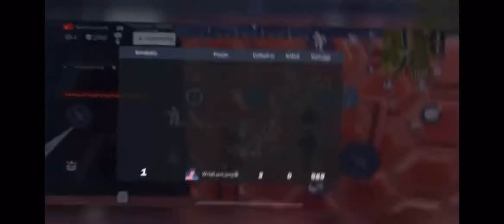These Are the best Retired Players🤞🏾🥵